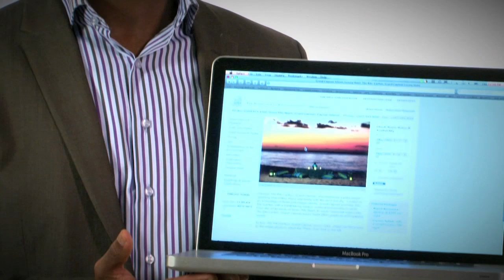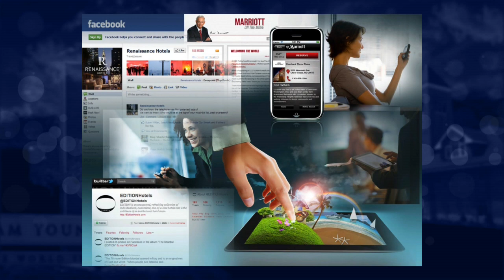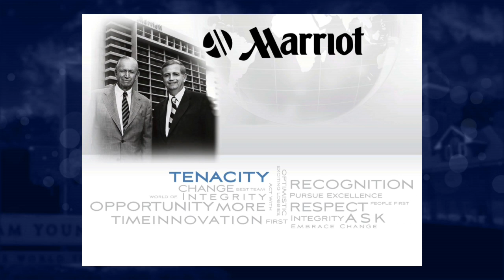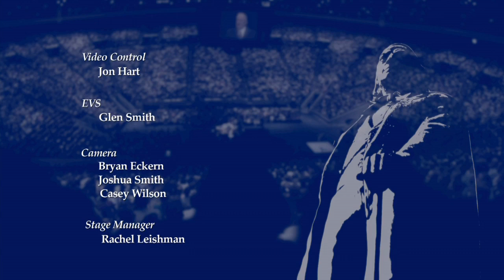From Small Beginnings | J.W. "Bill" Marriott, Jr. | 2012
BYU Forum given on 3 April 2012.